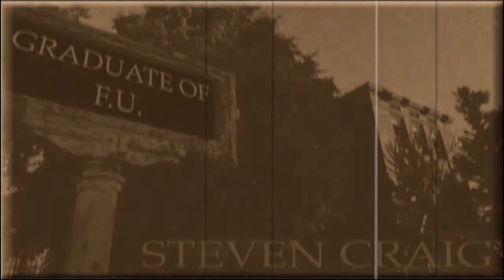Steven Craig Graduate Of F.U.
Started In A Duplex On Westgate Blvd. In Murfreesboro Tennessee, 2002 And Finished At Orange Park North, Collins Rd. Orange Park, Florida. On A 10'x6' Deck In The Spring Of 2007.